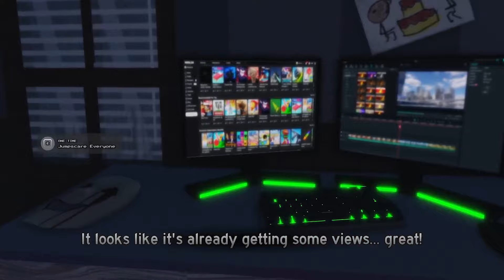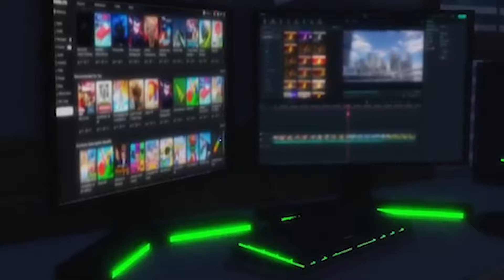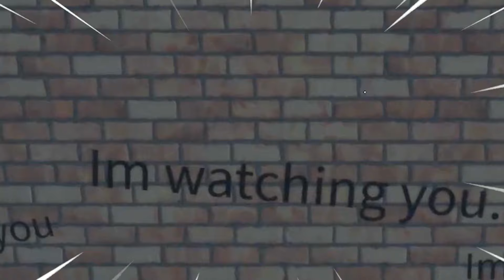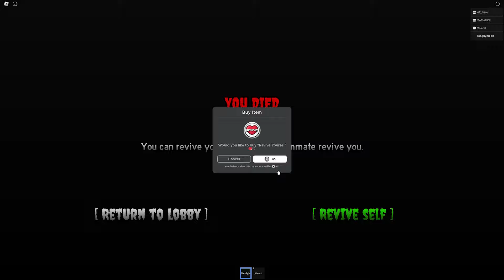KITA DIPRANK SUSKREBER JAHAT ROBLOX!! NASIB JADI YOUTUBER